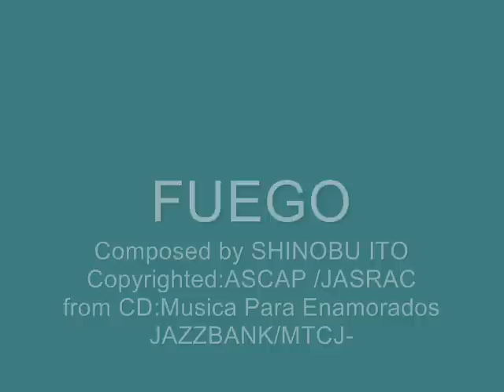伊東忍 / SHINOBU ITO_FUEGO II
FUEGO Composed by Shinobu Ito
Copyrighted: ASCAP / JASRAC
from CD A Tribute to Baden Powell & Antonio Lauro